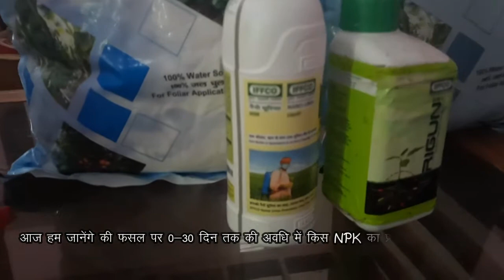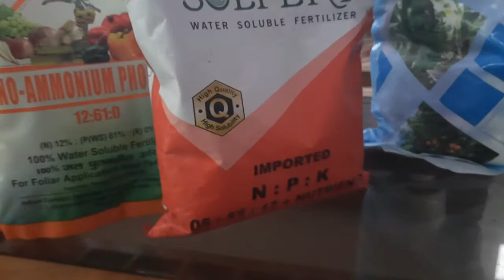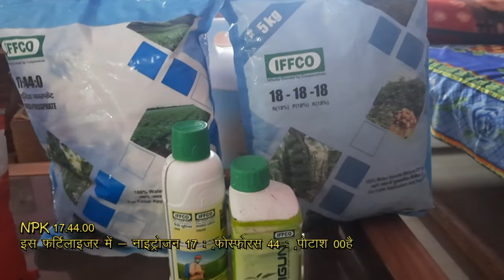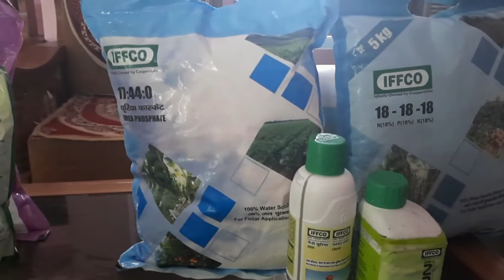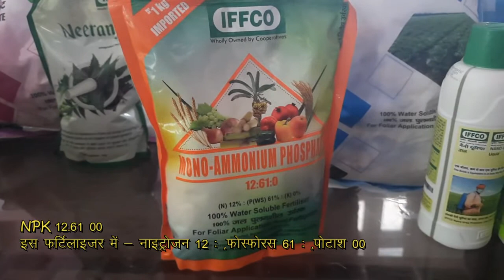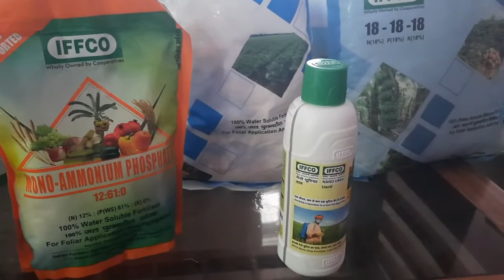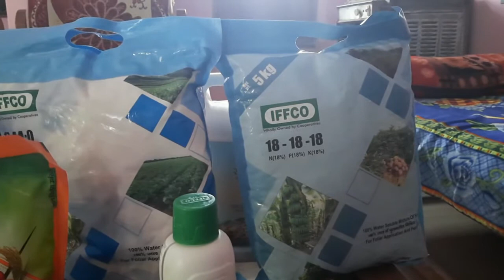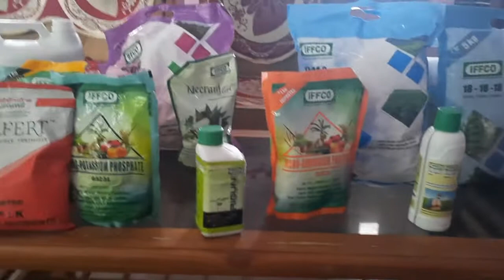NPK Fertilizer - शुरुवाती दिनों में कोनसी NPK खाद डाले, वीडियो देखे और सही निर्णय लेकर खाद उपयोग करे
NPK फ़र्टिलाइज़र
181818+6
191919
174400 यूरिया फॉस्फेट
126100 मोनो अमोनियम फोस्फट
005234 मोनो पोटासियम फॉस्फेट
000050 पोटैशियम सलफेट
130045 मोनो पोटैशियम नाइट्रेट
सागरिका - समुद्री सहवाल और माइक्रो न्यूट्रिएंट
नैनो यूरिया -4%
MGSO4 - मेगनीसियम सलफेट

इस वीडियो में आपको जानकारी मिलेगी की , फसल की शुरुआती अवस्था मे कोनसे NPK FERTILIZER का स्प्रे या छिड़काव करना चाहिए और उसके क्या फायदे है।
खरीफ की फसल को सूखे, ज्यादा पानी और मौसम के बदलाव से बचने के लिए क्या करना चाहिए।
धान में ज्यादा कल्ले कैसे लाये ।
गेहू में ज्यादा कल्ले कैसे लाये ।
दलहनी फसलों में बम्पर पैदावार कैसे प्राप्त करे।
चना, मसूर, बटरी, तुअर, सोयाबीन, मूँग, उडद की फसल में ज्यादा शाखाएँ कैसे प्राप्त करे , इस वीडियो में पूरी जानकारी मिलेगी।
कितना डोज हमे किस फ़र्टिलाइज़र खाद का स्प्रे या छिड़काव करना चाहिए।
7 din ki fasal par konsa spray kare
15 din ki fasal par konsa spray kare
konsa npk daale 7 din ki fasal par
konsa npk daale 15 din ki fasal par
sabse best npk konsa hota hai
urad ki fasl me best spray konsa hai
dhaan me jyda dhyaan ke liye konsi khaad daale
jyda jhaad ke liye kya daale
7 दिन, 15 दिन, 20 दिन, 30 दिन की फसल पर कोनसा स्प्रे  करे ।
सबसे बेस्ट npk खाद कोनसी है।